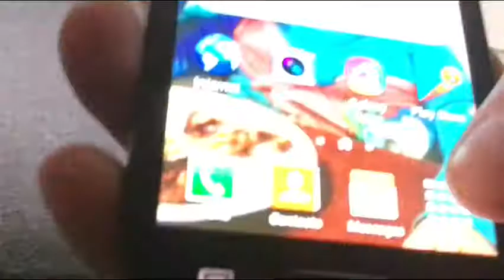Samsung Galaxy S3 Mini Startup And Shutdown Sound